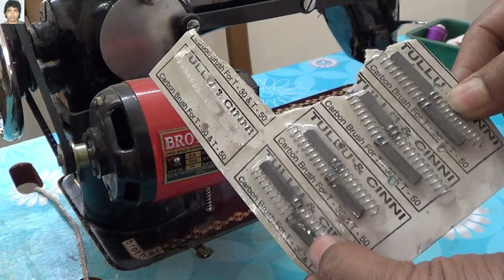how to change karbon from your machine motor prasanta kar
buy machine motor from flipkart